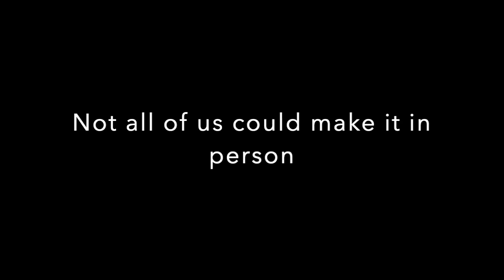Mazal Tov From Israel!!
Waiting for you here!